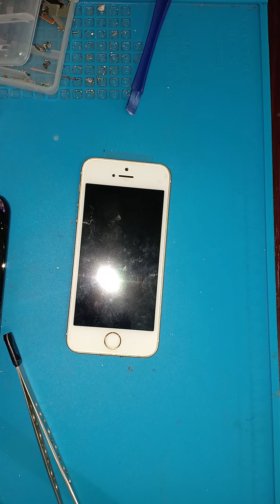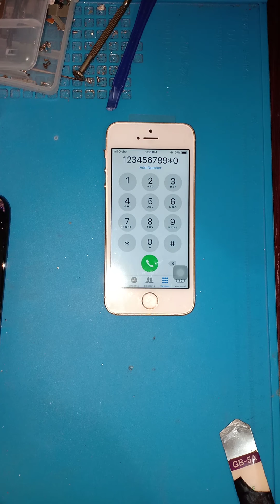iphone 5 LCD problem ❗❗ replacement LCD done❗❗❗😱